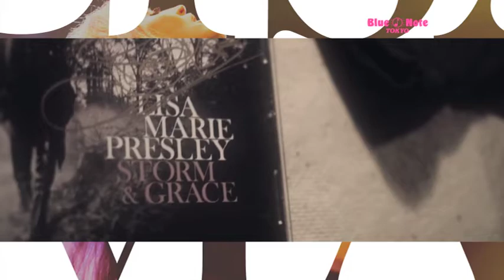LISA MARIE PRESLEY : BLUE NOTE TOKYO 2014 trailer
エルヴィスの一人娘、リサ・マリーがTボーン・バーネット
プロデュースの最新アルバムを携え待望の初来日公演

リサ・マリー・プレスリー

DATE & SHOWTIMES

2014 4.8 tue. - 4.10 thu.

MEMBER

Lisa Marie Presley(vo)
リサ・マリー・プレスリー（ヴォーカル）

Michael Lockwood(g)
マイケル・ロックウッド（ギター）

Damon Fox(key)
デイモン・フォックス（キーボード）

John Sands(ds)
ジョン・サンズ（ドラムス）

Jamison Hollister(pedal steel)
ジェイミソン・ホリスター（ペダルスティール）

Luis Maldonado(b)
ルイ・マルドナド（ベース）

MUSIC CHARGE

￥8,500（税込）